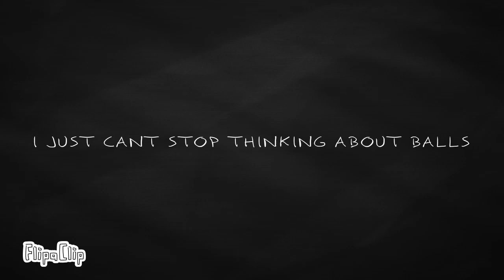[aaf] !TW IN DESC! // I JUST CANT STOP THINKING ABOUT BALLS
[ᴮⁱʳᶜʰ/ᵀʳᵉᵉ]
[ʰᵉ/ᵗʰᵉʸ]
!TW/CW!
SPOILERS
FLASH
HORROR (?)

!𝚙𝚕𝚎𝚊𝚜𝚎 𝚊𝚜𝚔 𝚖𝚎 𝚒𝚏 𝚢𝚘𝚞'𝚛𝚎 𝚒𝚗𝚜𝚙𝚒𝚛𝚎𝚍 𝚘𝚛 𝚠𝚊𝚗𝚗𝚊 𝚞𝚜𝚎 𝚝𝚑𝚒𝚜 𝚏𝚘𝚛 𝚛𝚎𝚊𝚌𝚝𝚒𝚘𝚗 𝚟𝚒𝚍𝚎𝚘𝚜!

omg no way

𝙵𝚊𝚗𝚍𝚘𝚖 :: Andy's Apple Farm
𝙲𝚑𝚊𝚛𝚊𝚌𝚝𝚎𝚛𝚜 𝚞𝚜𝚎𝚍 ::
Melody [she/her]
Felix [he/him]
Claus [he/him]
Tony [he/him] (from dhmis, a special guest)
Andy [he/him]
Margaret [she/her]
Peter [he/it]